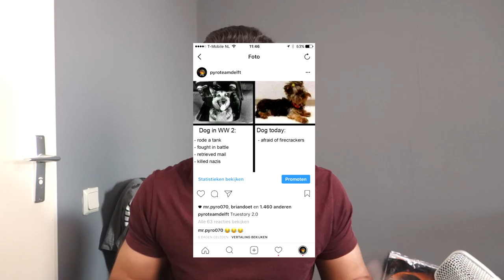Vuurwerk is voor Zwakzinnigen?!